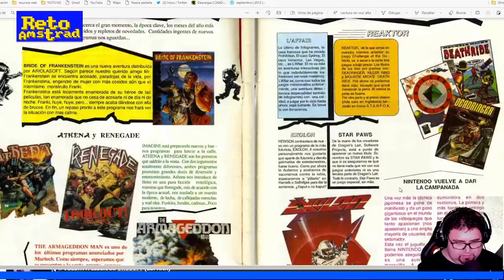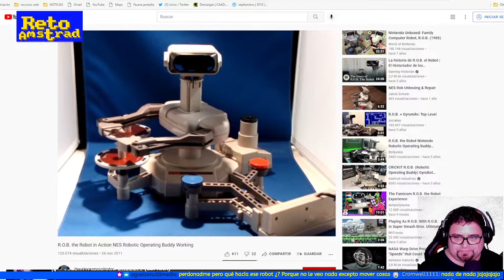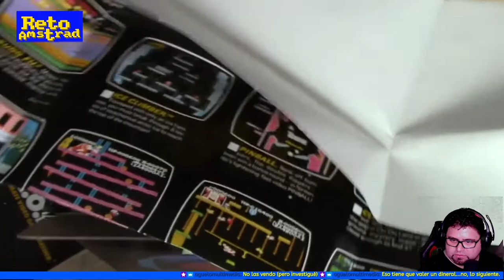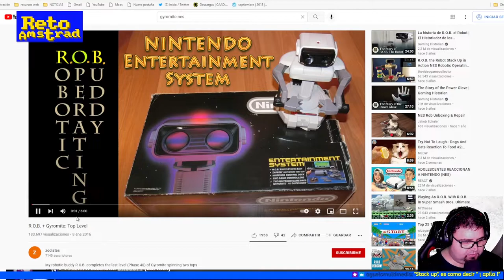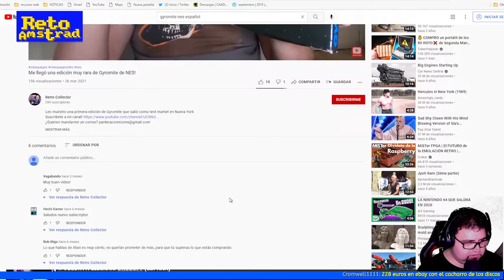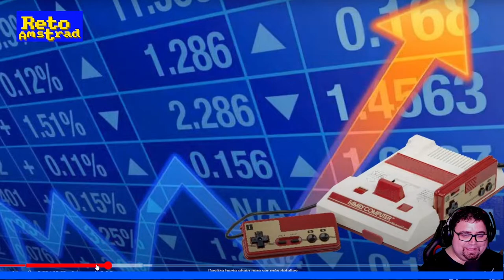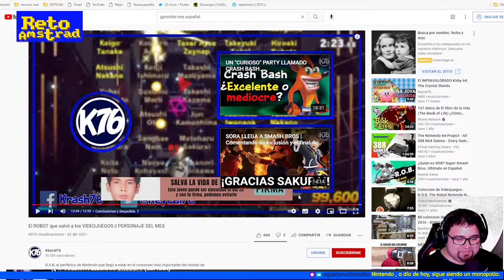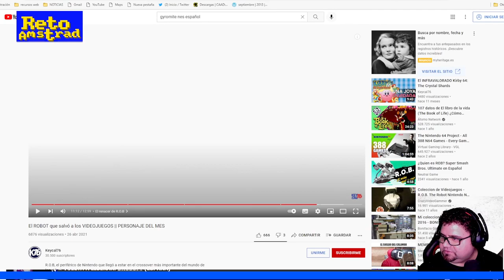R.O.B. EL ROBOT VENDEDOR DE NINTENDO- PILDORAS DE NES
Chapoteando en la Amstrad Acción de Octubre de 1987 nos encontramos con R.O.B un robot-periférico que formó parte del lanzamiento mundial de la NES. Un producto más estético que funcional que cumplio su deber como “soldado” de marketing y después durmió el sueño del olvido.